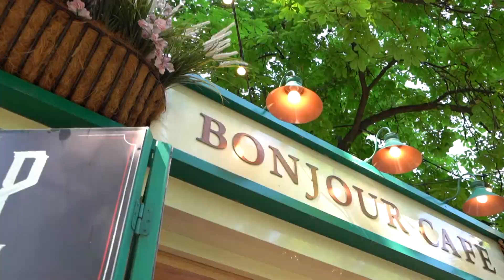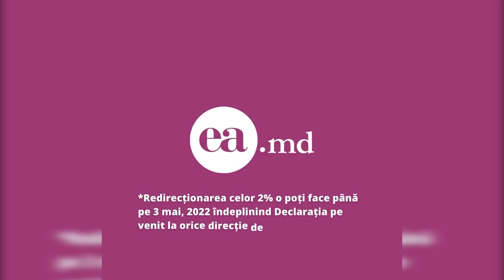Povestim cu Ea cu Ala Cazac despre alopacie, lipsa parului,dragoste și acceptare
Vorbim despre alopacie, dragoste și acceptare.

Invitata ne dezvăluie de ce nu poartă perucă, cum îi explică fiicei sale lipsa părului și care sunt reacțiile oamenilor la felul cum arată.

Distribuie și Comentează. Părerea ta contează pentru noi!